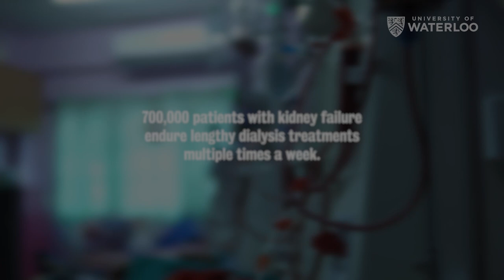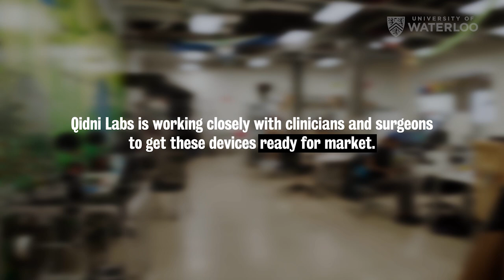BEYOND HealthTech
After graduating from the University of Waterloo, Morteza Ahmadi launched his company, Qidni Labs. Qidni operates out of the Velocity Garage with a mission to build an artificial kidney and dramatically improve survival rates for patients with kidney failure.